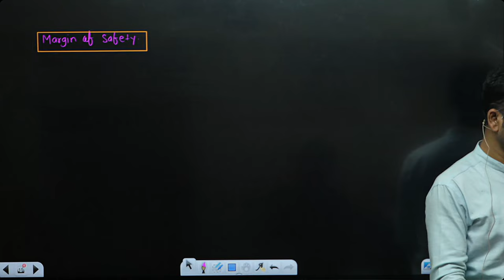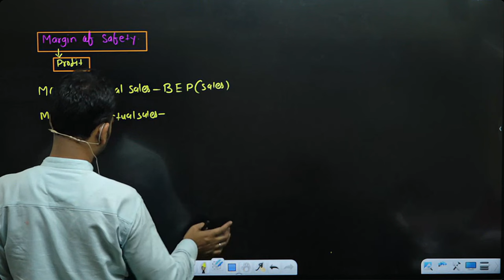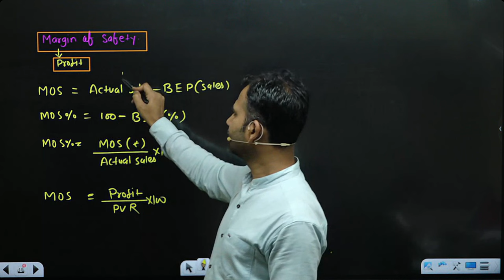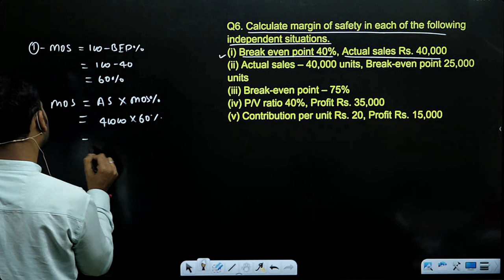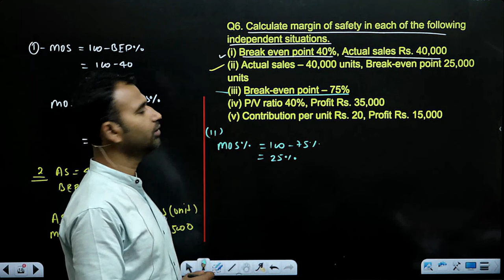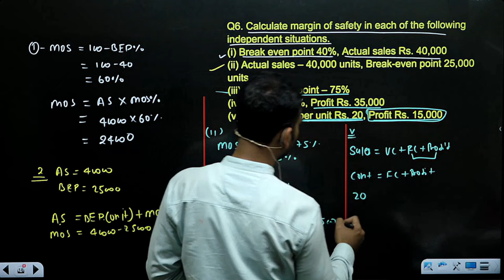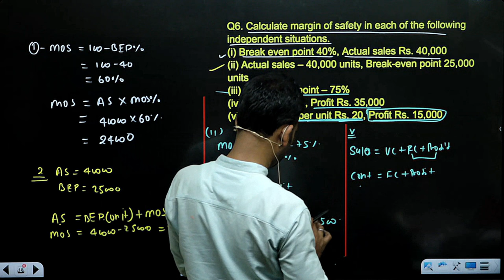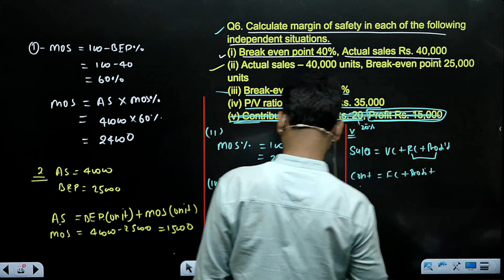Profit Volume Ratio | margin of safety concept with question | part 5 | Management a/c for bcom